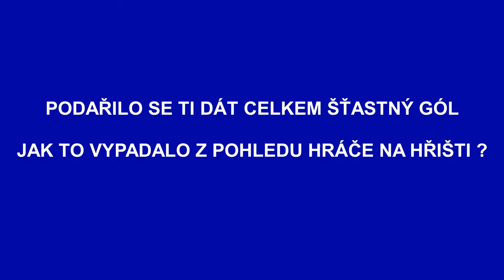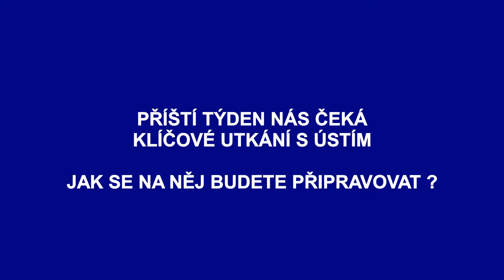Interview hráčů po zápase MFK Havířov (15.4.2018)